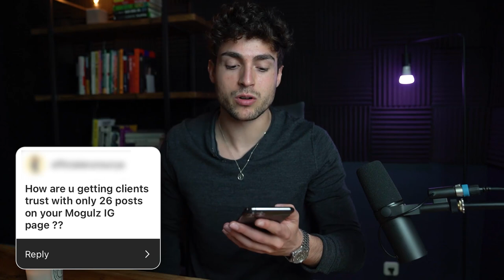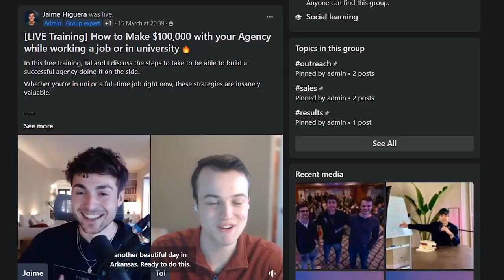Is SMMA Still Worth It in 2022? (no BS) | Q&A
In this video, I talk about whether SMMA is still worth it in 2022. A lot has changed and there are things you MUST know if you're looking to get into the space or are already in the space now.

I also answer other questions on entrepreneurship, business and more.